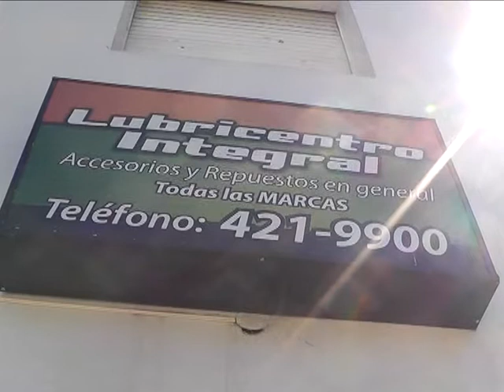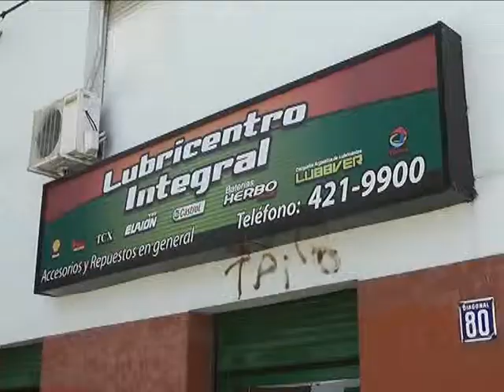ROBARON EN UN LUBRICENTRO